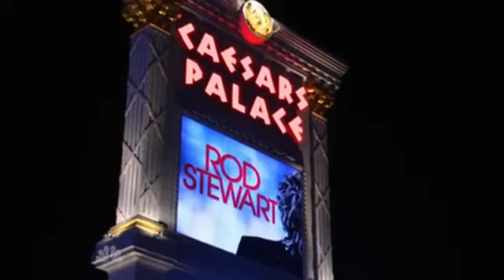America's Got Talent Season 6 Episode 31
The thirty-first episode of Season 6, and the one hundred and thirty-sixth ever episode of America's Got Talent, aired on September 13, 2011. It was the second Finals performance episode and took place in Hollywood. 4 acts performed for for the title of Season 6 winner, one million dollars, and the headlining of a show on the Las Vegas strip.